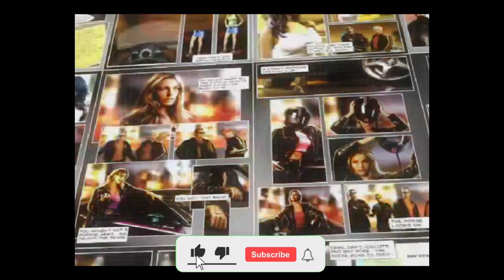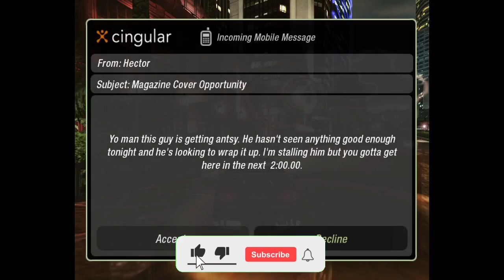Need for Speed: Underground 2 Walkthrough Gameplay Stage 3 Jackson Heights Completion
Need for Speed: Underground 2 Walkthrough Gameplay

Location: Jackson Heights

The story begins after the player has beaten Eddie and his street gang, "The Eastsiders", along with Melissa in Olympic City and is now revered as the best street racer in Olympic City. After a race, the player is called by an unidentified man with an "invitation" to join his team and that he "is not taking no for an answer". The player ends the call without answering and starts driving to a party but is ambushed by a Hummer H2 that rams his Nissan Skyline GT-R, wrecking it. A man with a scythe tattoo on his hand calls to confirm that he "took care of a problem".

Six months later, the player boards a plane to Bayview with a good luck note from Samantha that also refers to her friend, Rachel Teller. The player arrives in Bayview, buys his first car using the money provided by the insurance on his totaled Nissan Skyline, and starts racing again.